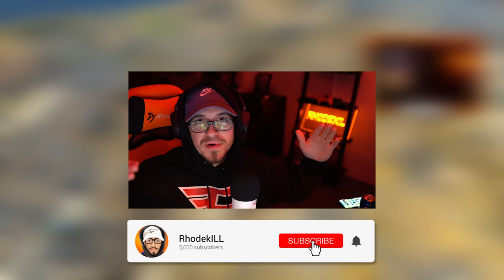THE *BEST* LOADOUT IN MODERN WARFARE WARZONE... (MP5/KILO BEST CLASS SETUP FOR WARZONE SEASON 5)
Using the BEST MP5 and KILO CLASS SETUP for WARZONE! TRY THIS NOW!

Best Loadouts for Warzone!

Welcome to the channel! I appreciate you taking your time to stop by! Love all my supporters and lets keep this thing going strong.😤❤💪🐐